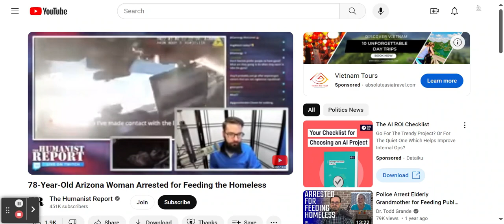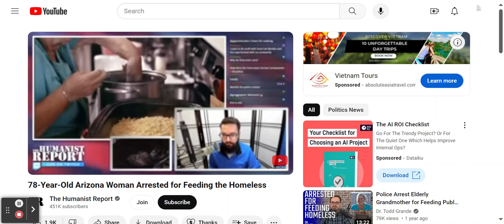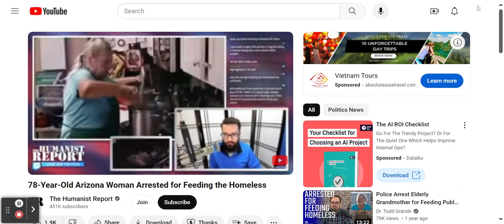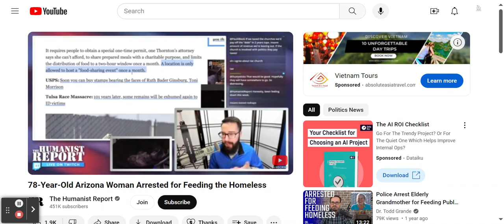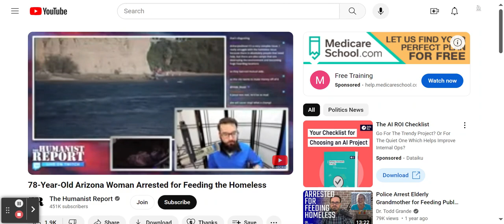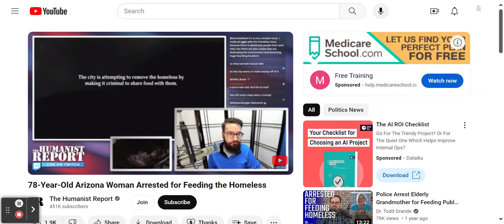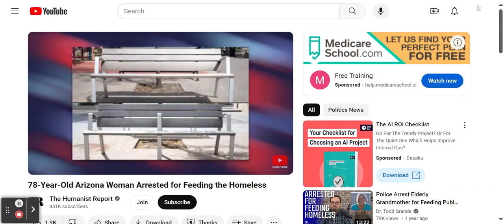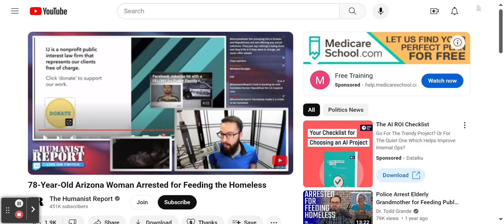78-Year-Old Arizona Woman Arrested for Feeding the Homeless!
78-Year-Old Arizona Woman Arrested for Feeding the Homeless. Absolutely nobody should get arrested for non-crimes. The lady was most likely arrested under color-of-law violations, which is not actually real law. Codes, ordinances, statutes, regulations, directives and rule violations are not crimes. If you didn't steal from, kill, kidnap, rape, rob or cause harm to somebody in any way, then you should not be arrested.

If you don't reserve your rights, then soon you may not have any rights. For example: the human right to have shelter for you and your family- AKA affordable housing!

"Where rights secured by the Constitution are involved, there can be no rule making or legislation which would abrogate them."—Miranda v. Arizona, 384 U.S.

"The claim and exercise of a constitutional right cannot be converted into a crime."—Miller v. U.S., 230 F 2d 486, 489

"There can be no sanction or penalty imposed upon one because of this exercise of constitutional rights."
—Sherar v. Cullen, 481 F. 945

"Public officials are not immune from suit when they transcend their lawful authority by invading constitutional rights."—AFLCIO v. Woodward, 406 F2d 137 t.

"Whoever under the color of any law, statute, ordinance, regulation, or custom, willfully subjects any inhabitant of any state, Territory, or District to the deprivation of ANY rights, privileges or immunities secured or protected by the Constitution of laws of the United States...shall be fined not more than $1,000 or imprisoned not more than one year, or both..."—18 USC 242

This edited video was originally uploaded to The Humanist Report channel!